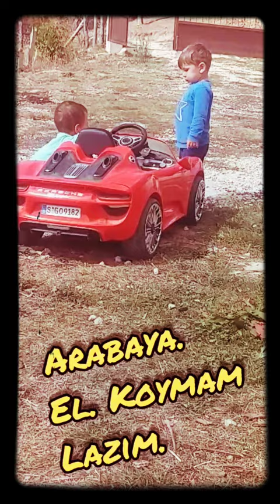MİNİKLERİN O SOPA BENİM KAVGASI.(OSMAN # MUHAMMED